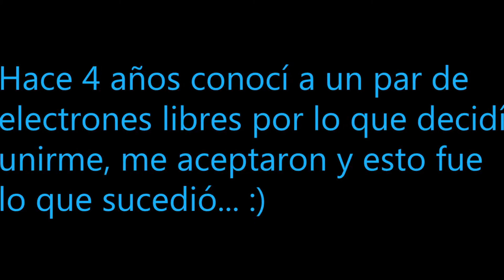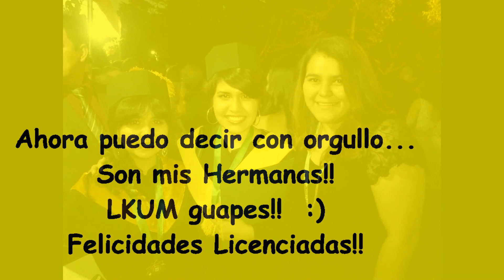Congrats guapas!!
Pequeñas ya ni tan pequeñas ... hace cuatro años las conocí debo admitir que nunca pense que nuestra amistad crecería tanto, pero cuanto más las conocí más me gustaba pasar tiempo con uds, saben bien que me gusta platicar y contarles muchas de mis locuras, ahora que ya son todas unas licenciadas debo decirles lo mucho que extraño verlas aunque sea solo para saludarlas en la U, sin embargo se que han culminado una etapa más de nuestras vidas, no saben lo orgullosa que estoy de ser su amiga y quiero desearles lo mejor en el futuro que cumplan todos sus sueños. Siempre las voy a apoyar en todo, uds mas que nadie saben que las aprecio muchisimo y que siempre podran contar conmigo en las buenas, las malas y las peores!! las quiero un montononón!! Que Diosito las siga bendiciendo cada dia!